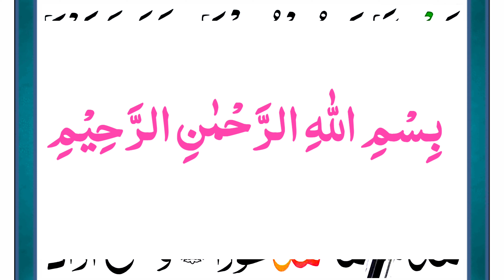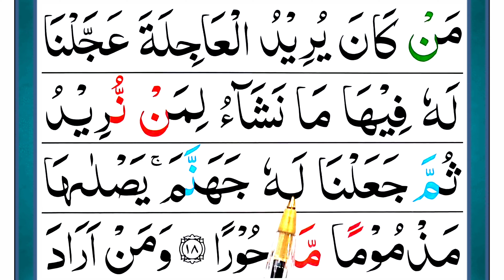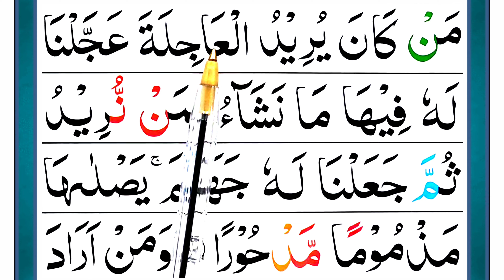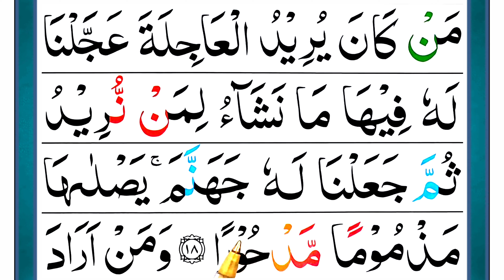Learn Surah Bani Israil Ayaat 18 word by word [Surat Isra with Tajweed] Quran Lesson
About My Video:
In this video we will Learn Surah Isra Verse 18 word by word with Tajweed. You can Repeat after me.

*Topics Covered*
Learn Surah Isra Verse 18
Surah Bani Israel Full
Learn Quran word by word
Easy Quran Lesson